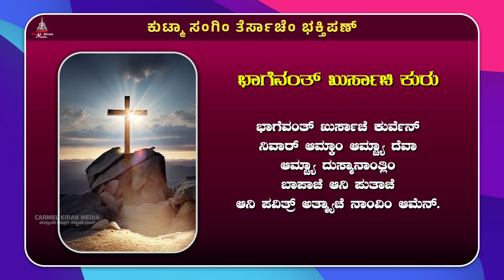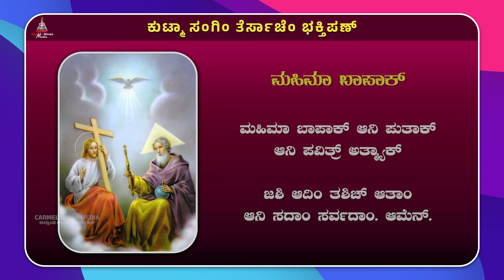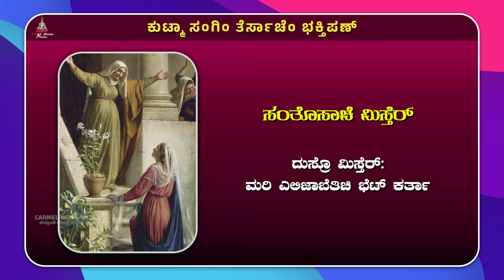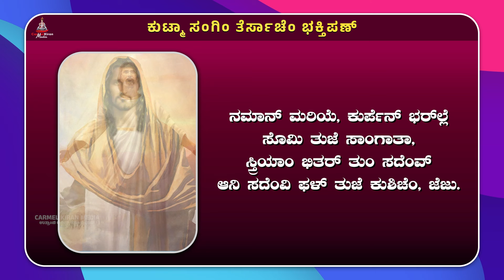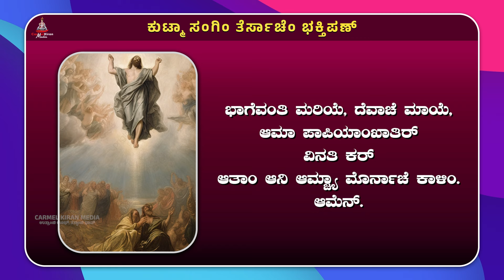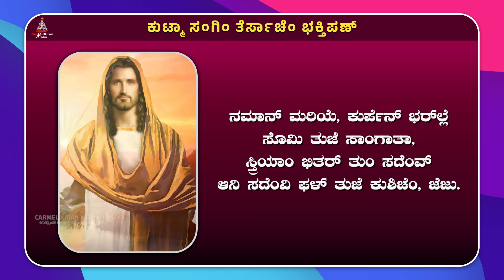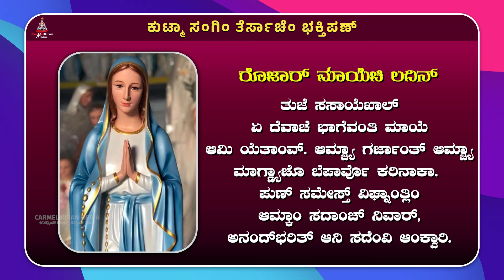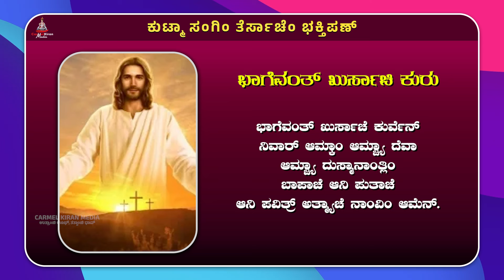ಕುಟ್ಮಾ ಸಂಗಿಂ ತೆರ್ಸಾಚೆಂ ಭಕ್ತಿಪಣ್ | July 27 | Carmel Kiran Media